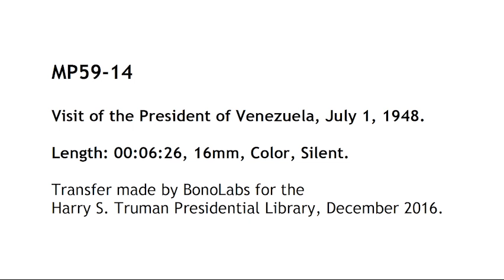MP59-14 Visit of the President of Venezuela, Don Gallegos, to the United States, 1948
TITLE:   Visit of the President of Venezuela, Don Gallegos, to the President of the United States, 1948
Silent footage: Depart from Caracas, Venezuela, July 1, 1948; by air; airport scenes of VIPs boarding the Independence; arrival at National Airport, Washington D.C.; meeting of President Don Gallegos and President Harry S. Truman and their families; speeches and national anthems;  leaving airport. Major General Robert Landry accompanies President Truman as he greets President Gallegos.

PRODUCED BY:   Unknown
RESTRICTIONS:   Unknown. As far as the Library is aware, this item can be used freely without further permission. If you use this footage, rights assessment and attribution are your responsibility.
PLEASE CREDIT: Harry S. Truman Library.